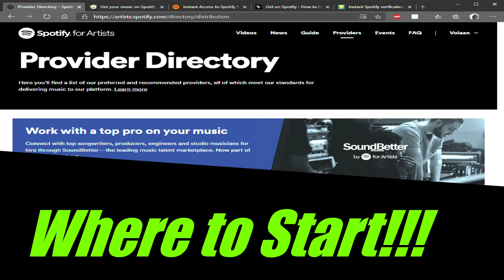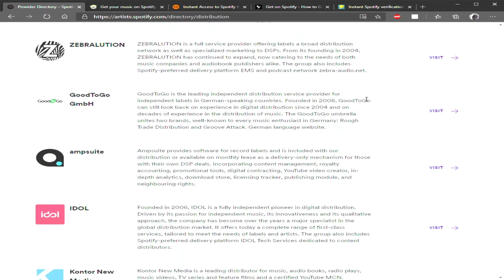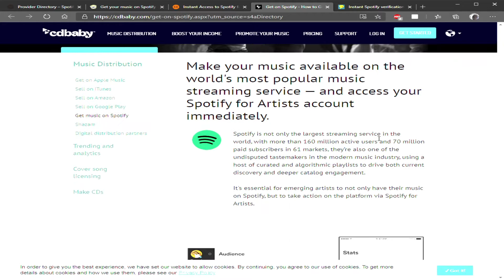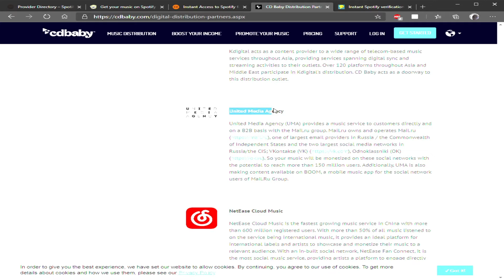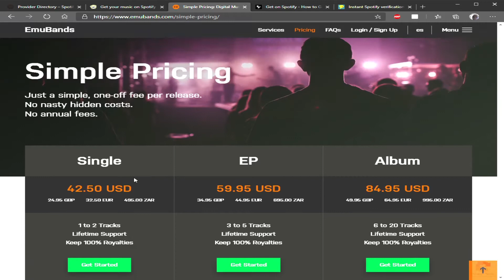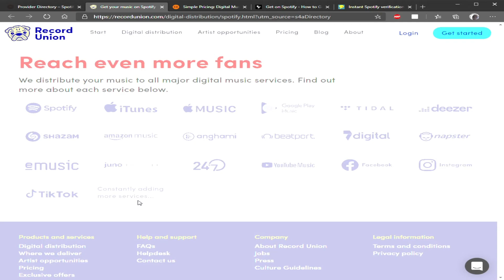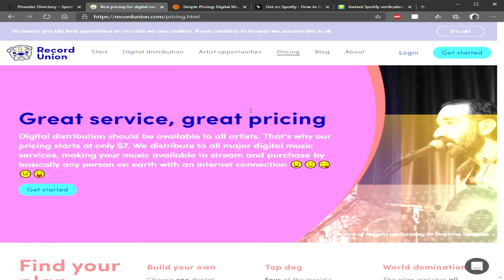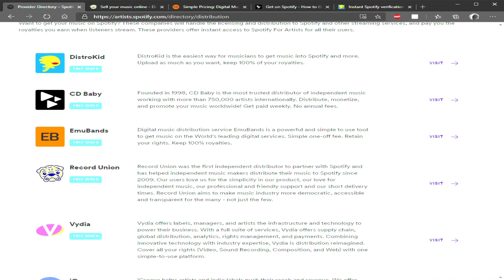BEST Music Distributors in 2020!